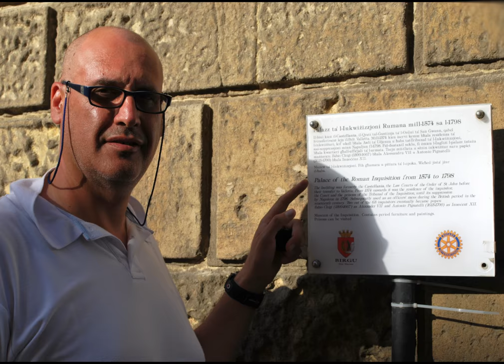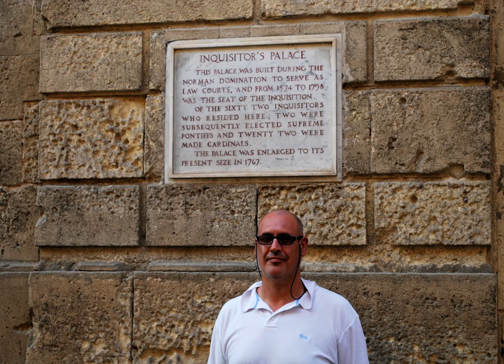Malta quarta parte